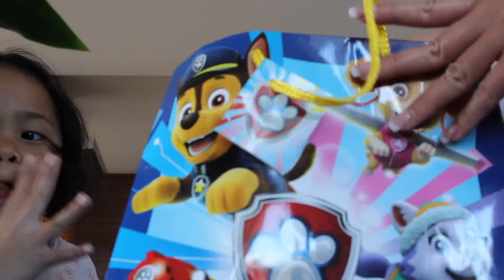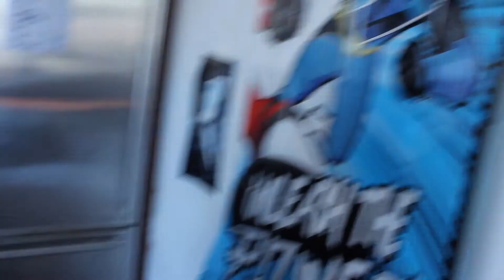VLOG #13 My Nephew Coco's Vancouver BDAY Weekend Part 1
Hi Guys,
Life in Beauty Vlog.

xo,
Cristina